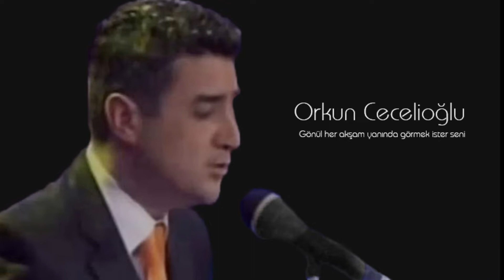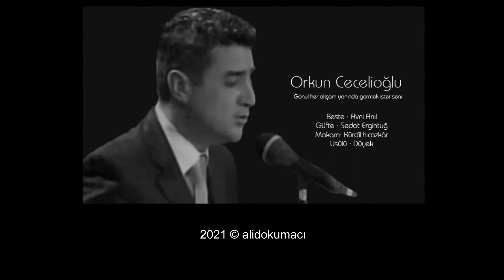Orkun Cecelioğlu ~ Gönül her akşam yanında görmek ister seni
Beste : Avni Anıl
Güfte : Sedat Ergintuğ
Makam: Kürdîlihicazkâr
Usûlü : Düyek

Gönül her akşam yanında görmek ister seni
Gel de kadeh kadeh dolaştırma böyle beni
Râzıyım tahta bir masada bulsam gölgeni